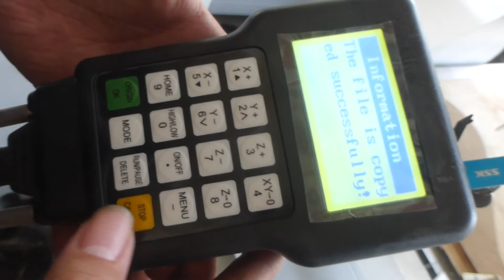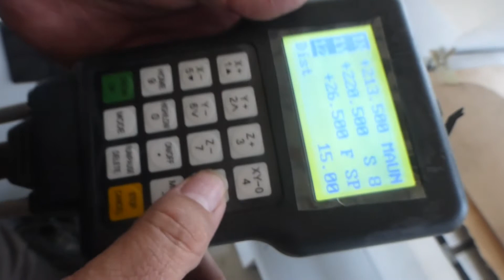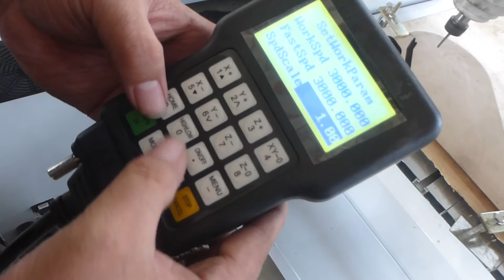BMG 3020 CNC router video to Fernando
Working area:2*3m
3kw water cooling spindle